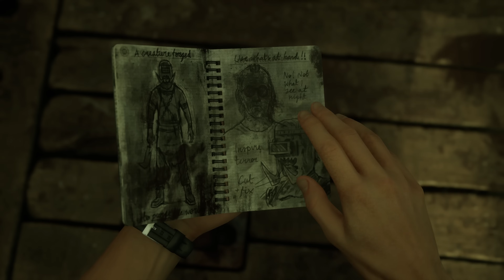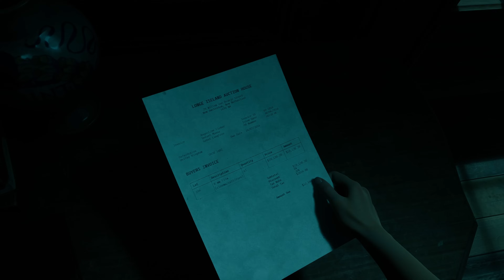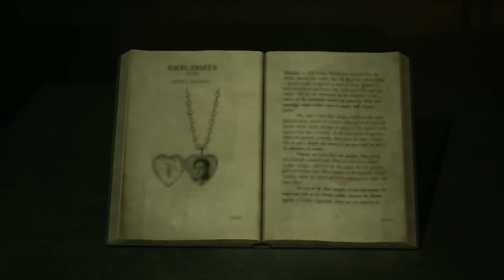THE CASTING OF FRANK STONE 4K 60FPS - PART 4 - PACK UP - Malayalam Walkthrough | A Bit-Beast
About THE CASTING OF FRANK STONE

    PLAYED ON PC [RTX 4090]